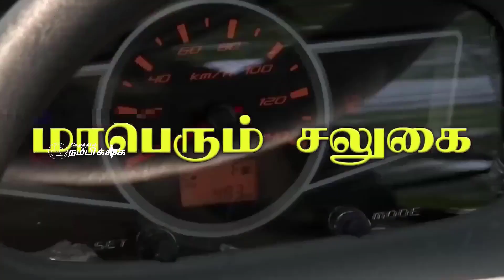விளைநிலங்களை உழவு செய்து முறைப்படுத்தி முன்கூட்டியே மண்ணில் விதை இடும் பணியில் விவசாயிகள்